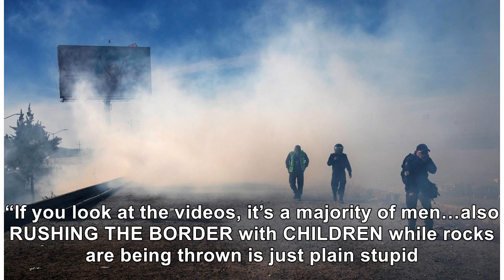Rihanna Calls US Border Patrol’s Use Of Tear Gas On Migrants ‘Terrorism’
November 27, 2018 Caroline McCredie / Getty Images for Fenty Beauty by Rihanna The singer took to he...